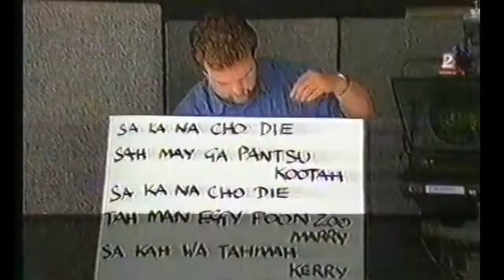Noel's Gotchas - Gary Lineker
Noel Edmonds has another "Gotcha" prank which featured on Noel Edmonds House Party